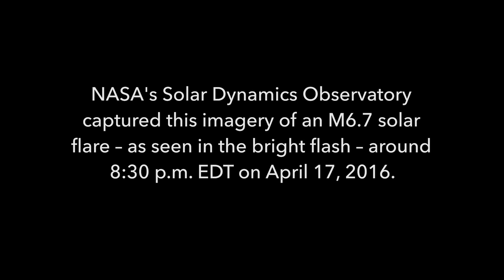NASA’s SDO Captures Stunning View of April 17 Solar Flare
On April 17, 2016, an active region on the sun’s right side released a mid-level solar flare, captured here by NASA’s Solar Dynamics Observatory. This solar flare caused moderate radio blackouts, according to NOAA’s Space Weather Prediction Center. Scientists study active regions – which are areas of intense magnetism – to better understand why they sometimes erupt with such flares. This video was captured in several wavelengths of extreme ultraviolet light, a type of light that is typically invisible to our eyes, but is color-coded in SDO images for easy viewing.